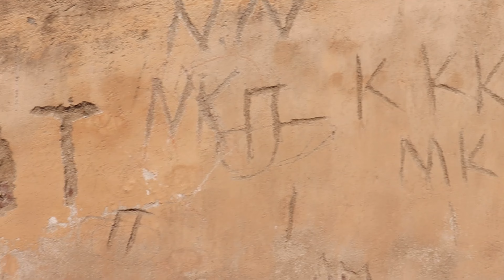Dindigul Malai kottai vlog Full video | Enga ooru Dindigul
THIS CHANNEL DOES NOT PROMOTE OR ENCOURAGE ANY ILEGAL ACTIVITIES.
Gpay ID: andamantalkies@okaxis

A N D A M A N T A L K I E S